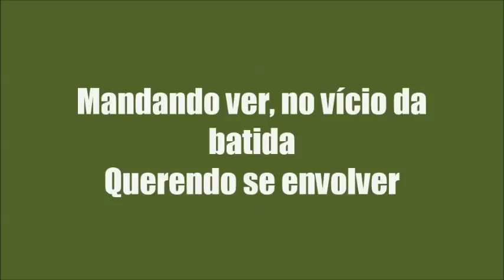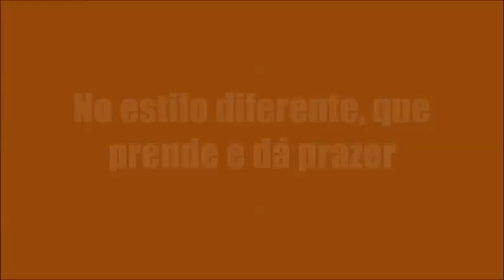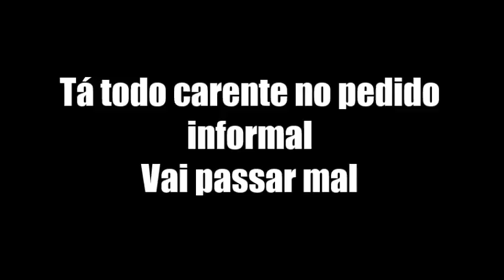KARAOKÊ DE ARROCHA - CORPO SENSUAL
PRODUÇÃO: O SOM QUE DETONA
TECLADO: YAMAHA PSR E443 - SAMPLES KONTAKT TIERRY MODIFICADO ﾠ
ﾠ